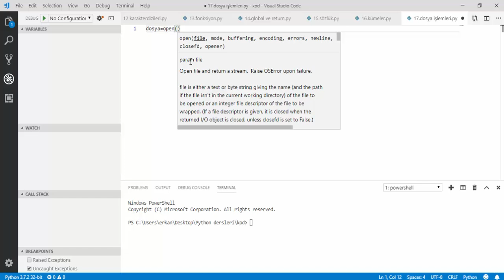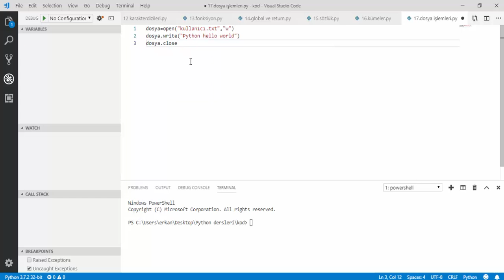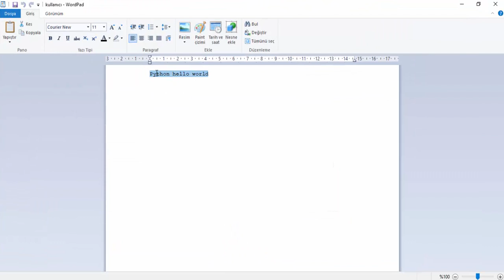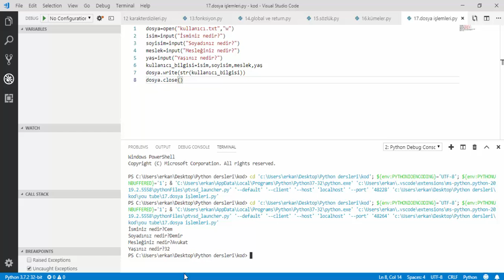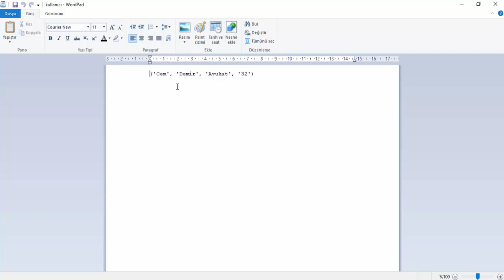Python Programlama #22 - Dosya İşlemleri - 1 (Dosyaya Veri Yazdırma)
Bu derste python dosya işlemlerinden biri olan dosyaya veri yazdırma konusu işlenmiştir.